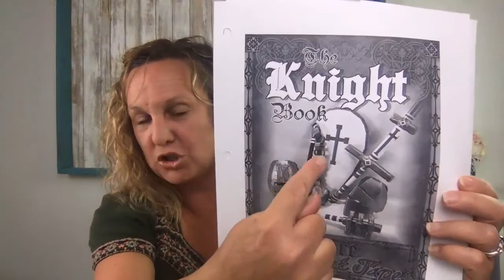Keeping Kids Boredom Free!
I absolutely LOVE it when a kid tells me, "Mom, I'm bored!"  Excellent!  That is the time that creativity begins to blossom!

Many moms right now are concerned about the fall and the extra time their kiddos will have?  I totally understand.  You see, I didn't always think boredom was a good thing.  I thought I had to keep my kiddos occupied so that they got the most out of life.

What I have learned is this...a bored kid, when deprived of media, will become a very constructive and creative kid!

This took time and purposeful training though.  You see, when you surround your kiddo with great projects, things that can inspire them, they love to take ownership of those ideas and run with them!

This becomes a super fun adventure for both you and your child!

But My Kid Is Way Too Active To Sit and Build a Project!
Let me share some great projects that active kids LOVE!  Our house was the "battleground" of the neighborhood.  Kids would come and gather our supplies and "war" in our backyard.  It was so much fun to see the kids all active and playing together!

What kept them busy?  Warfare By Duct Tape!  An amazing book of creative projects that are safe for the kids to use.  This book was created by two homeschool boys who enjoyed battling each other, but needed to make their own "weapons."  They put step by step instructions together to share with their friends.  Thus, the creation of the book, Warfare By Duct Tape!

Simple...you supply your kiddo with cardboard, duct tape, foam insulation, and pvc pipe. and the book! They will create for hours! One time we even had the whole neighborhood over to build their own shields and swords! The great neighborhood battle was amazing! 😁

My boys have "fought" hard with their weapons, and they held up well to the hits and strikes!  (Plus, no one was ever seriously injured!)

If this sounds fun, I have a couple other ideas that we used and really enjoyed!  Click the video and take a look.

Post in the comments of the video, or in the Joyful Mom Discussion Group, one of your favorite projects that spur creativity in your home!

Join me in my online course, Taking Control of the Chaos

Finding Joy in the Journey,

Tami Lewis / Joyful Mom